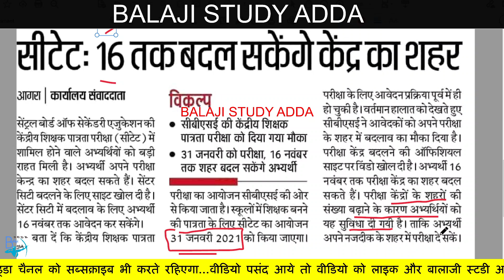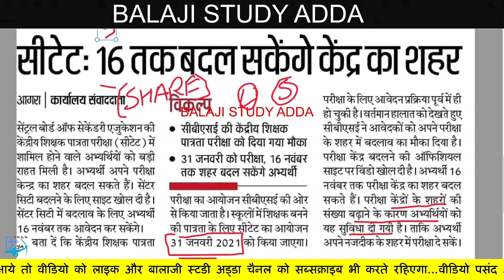Central Teacher Eligibility Test Exam 2020 Related Official Website Open for change centre Updates